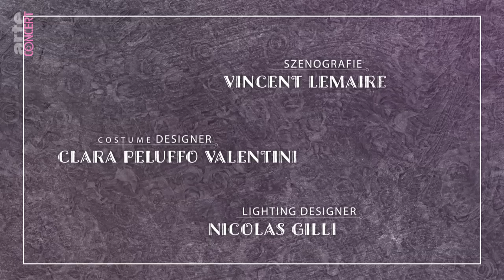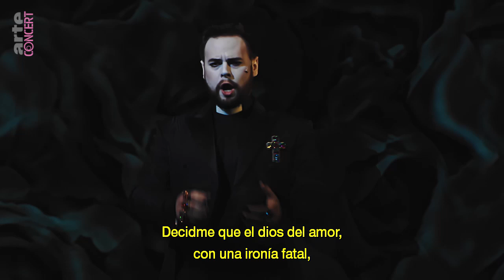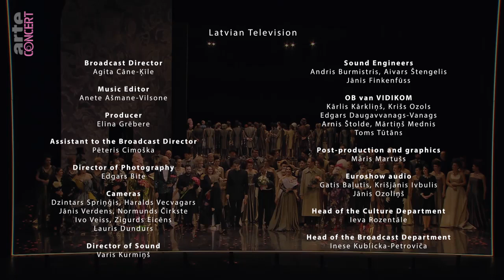Francesco Cilea: Adriana Lecouvreur - Ópera Nacional de Letonia, Riga (Spanish subbed, OV) (2023)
"Adriana Lecouvreur" es la obra más conocida del compositor calabrés Francesco Cilea. Con ella puso música a la historia de la famosa actriz parisina Adrienne Lecouvreur, que murió en 1730 en extrañas circunstancias.